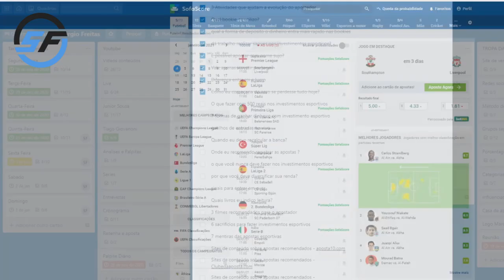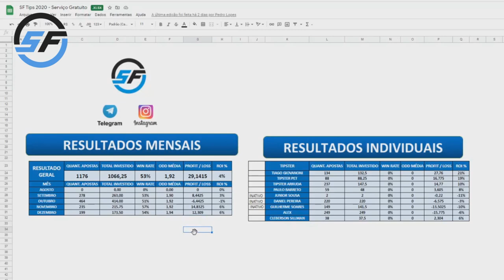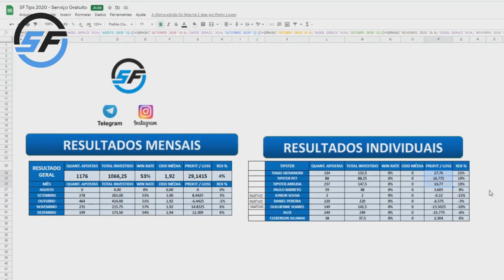O QUE EU FARIA COM 500 REAIS NOS INVESTIMENTOS ESPORTIVOS?